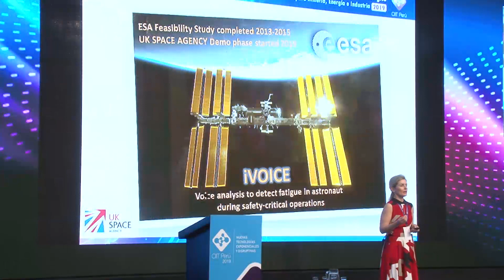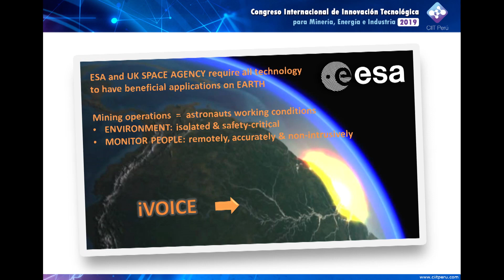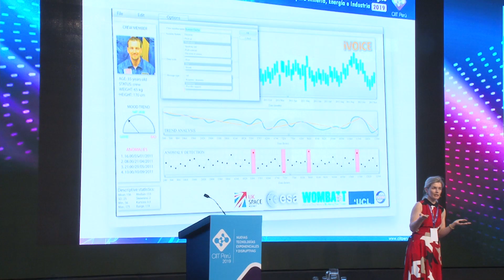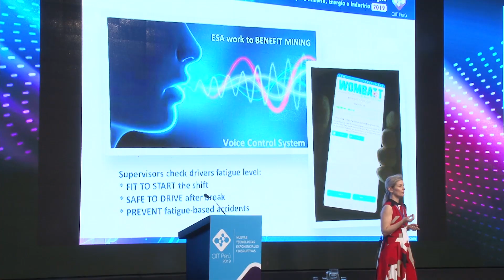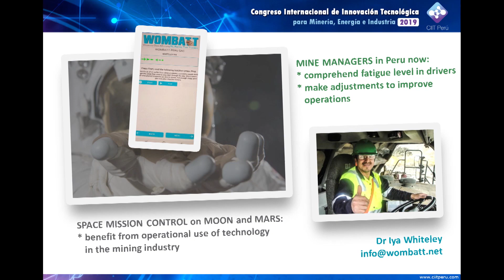Dr Iya Whiteley – Directora y Psicóloga Espacial presente en el CIIT Perú 2019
Dr Iya Whiteley – Directora y Psicóloga Espacial con el tema: “Mineros que contribuyen a las misiones de exploración espacial de la Luna y Marte: tecnología de prevención de la fatiga”